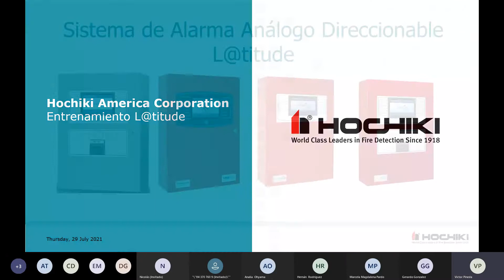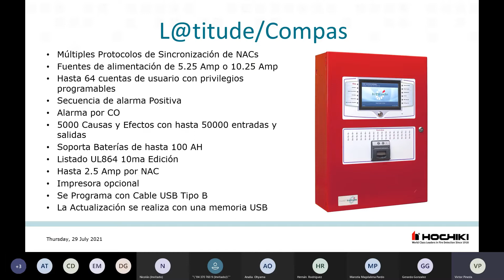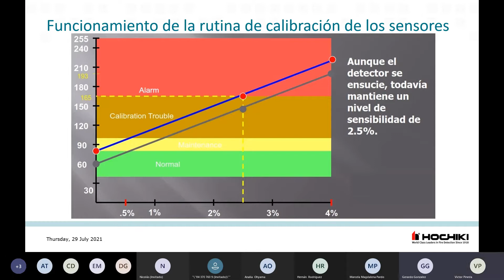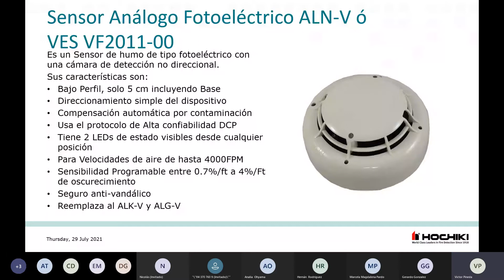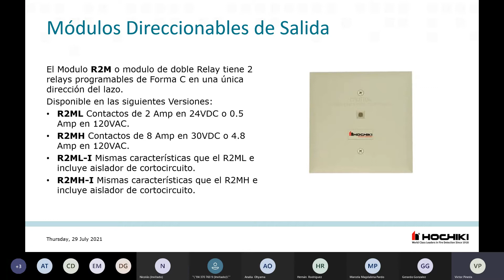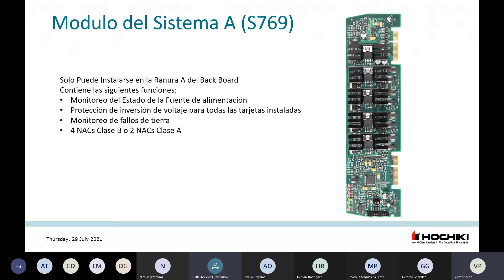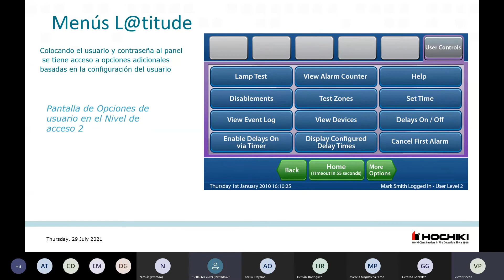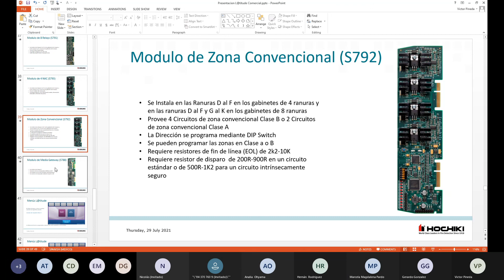Presentacion Sistema Inteligente | Hochiki - Security One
Vimos en esta Presentación los productos de Hochiki, centrales análogas direccionales, panel FireNET L@titude y la nueva línea de sensores!
Oradores: Gerardo Gonzalez, Director de Ventas y Victor Pineda, Soporte Técnico de Hochiki.